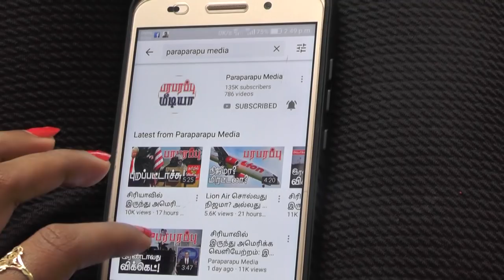சீனா வெளிநாடுகள் பாகுபாடு காட்டுவதாக கூறிய கதை இன்று தலைகீழாக மாறியதே! | Paraparapu World News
China has decided to temporarily suspend the entry into China by foreign nationals holding visas or residence permits as of March 28 - The Chinese government.